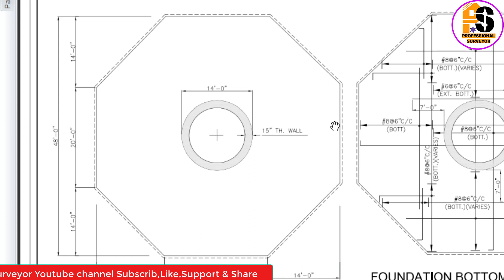Layout of Raft Foundation ||overhead water tank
Layout of foundation.
Layout of raft foundation in site.
Excavation of raft foundation.